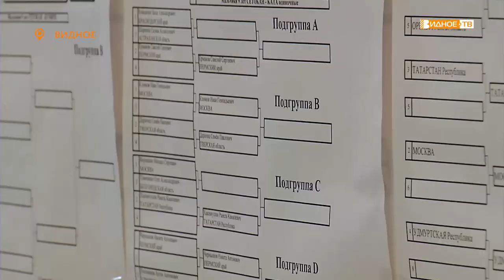«Спорт смелых» - соревнования по восточному боевому единоборству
На минувшей неделе во дворце спорта «Видное» прошли масштабные соревнования по восточному боевому единоборству. На протяжении четырёх дней более 900 спортсменов из 30 регионов России разыгрывали несколько десятков комплектов наград.